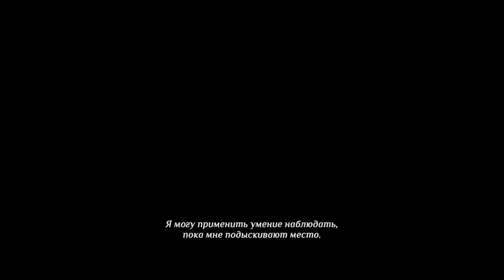Agatha Christie - Murder on the Orient Express ► Прохождение [Часть 2]